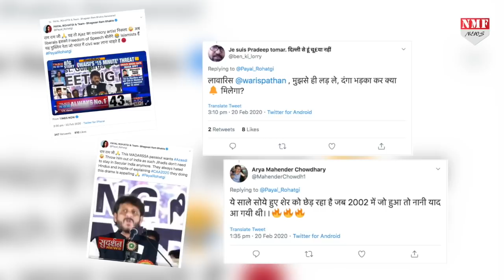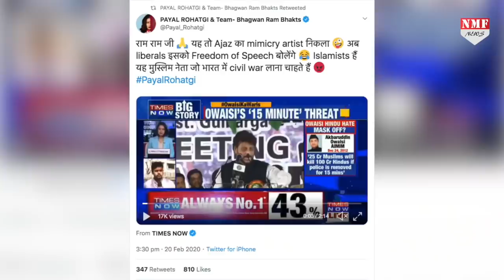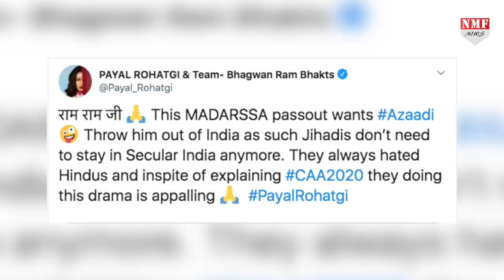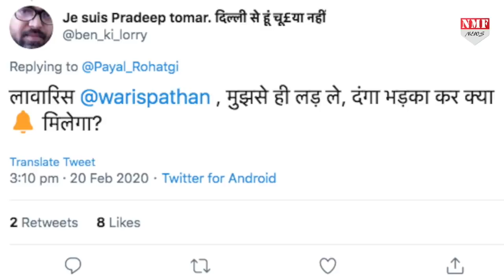हिंदूओं को डराने वाले Waris Pathan को Payal Rohatgi ने दिया मुंह तोड़ जवाब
Waris Pathan ने हिंदूओं के खिलाफ एक ऐसा बयान दिया है जिसे लेकर लोगों में काफी गुस्सा है…उनके विवादित बोल पर अब एक्ट्रेस पायल रोहतगी ने भी मुंह तोड़ जवाब दिया है…PayalRohatgiTweet